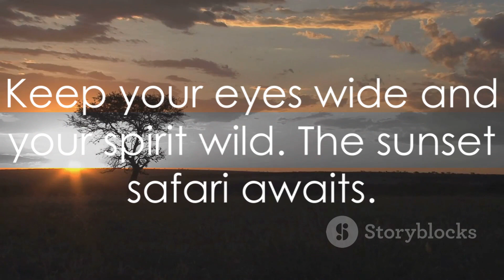Sunset Safari A Wild Encounter in Kruger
🌅 Embark on a Sunset Safari: Wildlife Encounters in Kruger National Park! 🦓🌿

Join us on a mesmerizing journey through the heart of Kruger National Park as we witness the African savannah come to life during the golden hour. In this wildlife adventure, our Sunset Safari brings you up close to the incredible diversity of fauna that calls Kruger home.

🌄 Video Highlights:
🐘 Encounter majestic elephants gracefully moving through the wilderness.
🦁 Witness the raw power and beauty of lions as they roam the vast plains.
🦓 Observe the grace of zebras and the gentle demeanor of giraffes against the setting sun.
🦒 Marvel at the acrobatics of playful monkeys and the vibrant birdlife that fills the air.
🌳 Experience the tranquility of the landscape as the day transitions into the night.

🤩 Why You Should Watch:
Whether you're a wildlife enthusiast or simply seeking a virtual escape, this video is a visual feast capturing the enchantment of Kruger's wildlife during the magical sunset hours. Join us as we navigate through the park, sharing intimate moments with its inhabitants and showcasing the untamed beauty of the African wilderness.

🎥 Watch in HD for the Ultimate Safari Experience!
Every frame is a testament to the wonders of nature. Join us on this Sunset Safari, where each moment is a celebration of the untamed beauty that defines Kruger National Park.

🌟 Witness the Wild. Experience the Sunset Safari. Explore Kruger . 🌿🌄